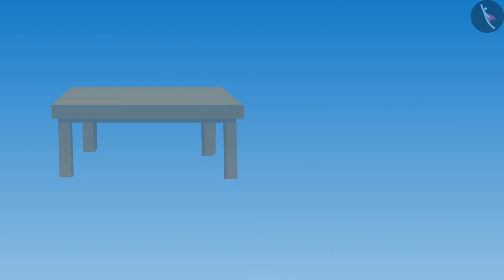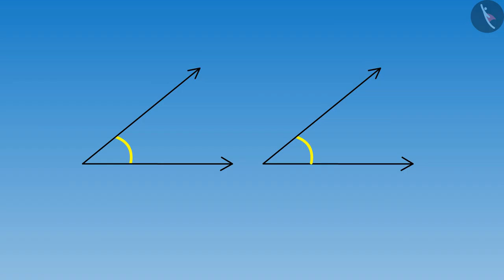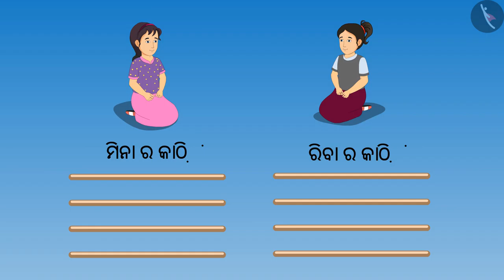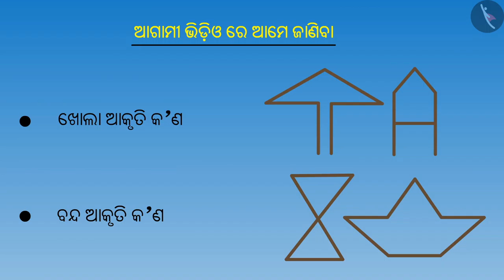ବନ୍ଦ ଆକୃତିର କୋଣ | Part 1/3 | Angles in closed figures | Odia | Class 5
ବନ୍ଦ ଆକୃତିର କୋଣ | Part 1/3 | Angles in closed figures | Odia | Class 5 | ରେଖା ଓ କୋଣ  | कक्षा 5 | NCERT | ଆକୃତି ଓ କୋଣ

Angles in closed figures | Lines and Angles | Grade 5 | NCERT | Shapes and Angles

Welcome to part 1 of Angles in closed figures. In this video, we will discuss the concept of Angles in closed figures.